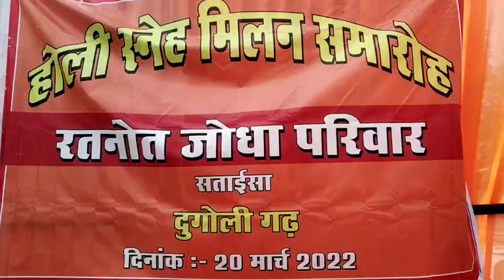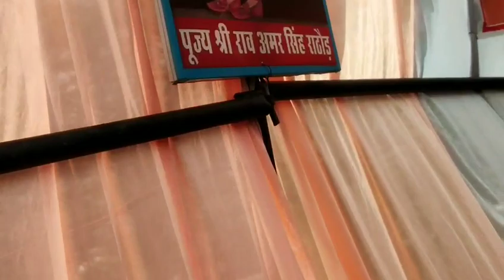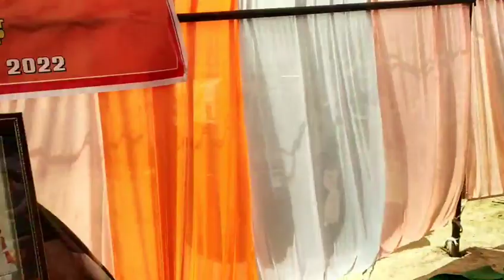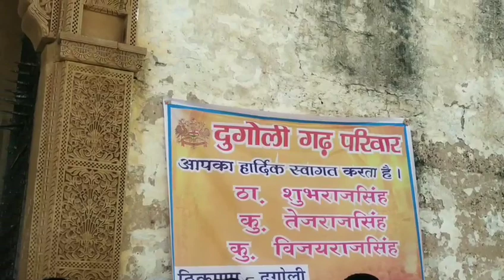होली स्नेह मिलन जोधा रतनोत परिवार 27सा